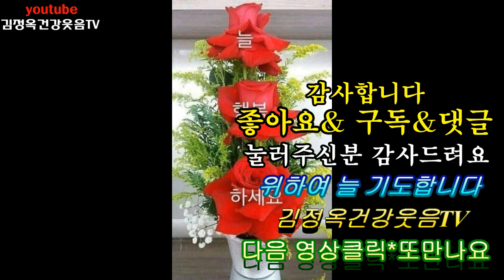박수+Love+Day 오늘은 사랑데이 사랑하는 사람과 건강차를 마시며 마음치유의 시간♡힐링,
감사합니다
박수+Love+Day  오늘은 사랑데이  사랑하는 사람과 건강차를 마시며 힐링

👉좋은아침👈
🍃살아있는 날엔 사랑을 하자 🍃
사랑은
표현하지 않으면 환상이고
슬퍼도 울 수 없는 고통이며
만남이 없는 그리움은
외로움일 뿐
표현되지 못한 감정은
아쉬운 아픔이 되고
행동이 없는 생각은
허무한 망상이 된다
숨 쉬지 않는 사람을
어찌 살았다 하며
불지 않는 바람을
어찌 바람이라
하겠는가
사람이 숨을 쉬고
바람이 부는 것처럼
사랑주고 사랑받는
건강한 하루되세요 💕
김정옥건강웃음 TV
¸.행 ´¸.·*´¨) ¸.·*¨)
 (¸.·'복° ☆하 ..:..세｡.:요💞
아침운동 조석운동
집에서하는 최고의운동